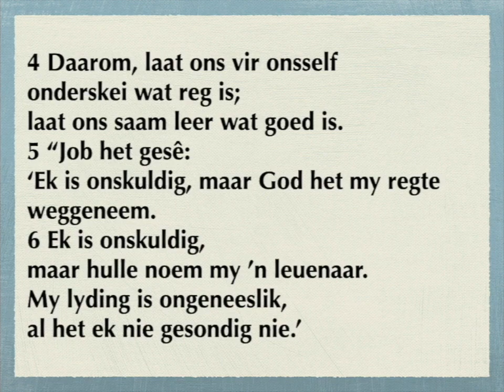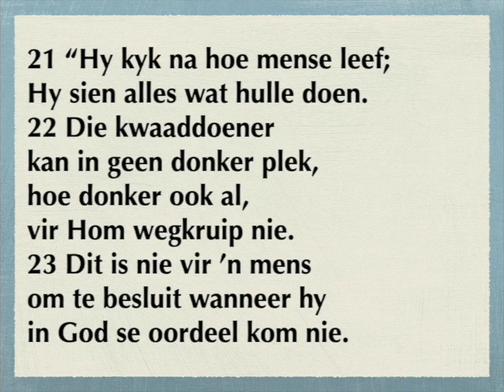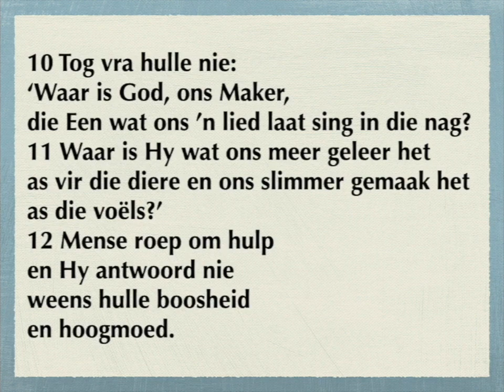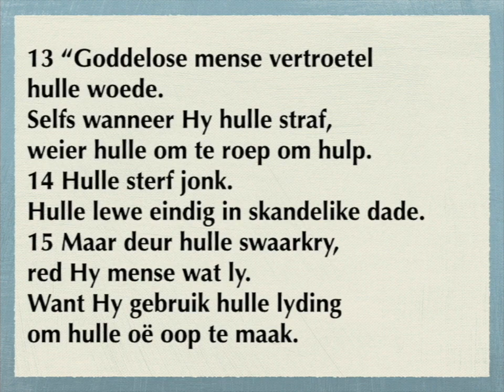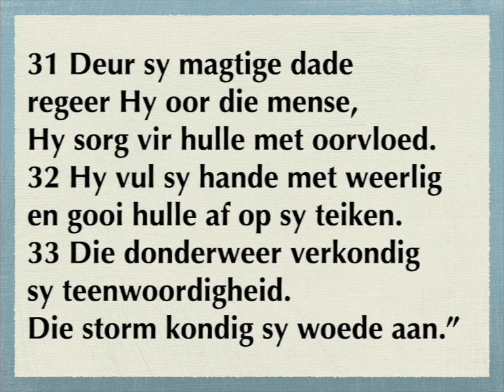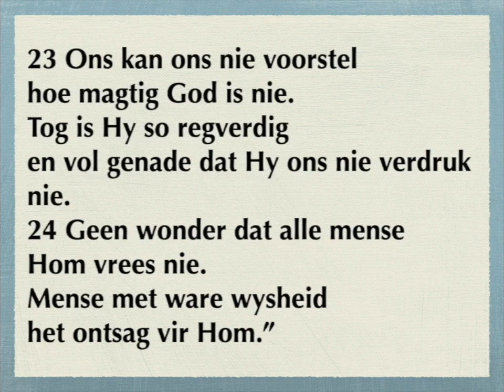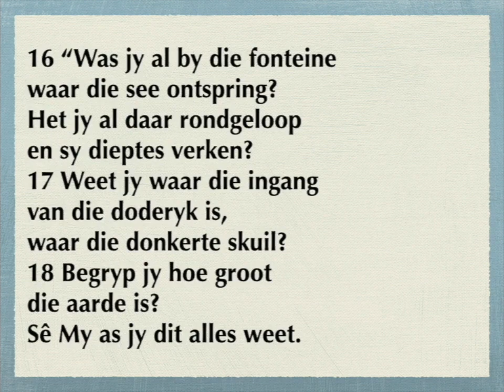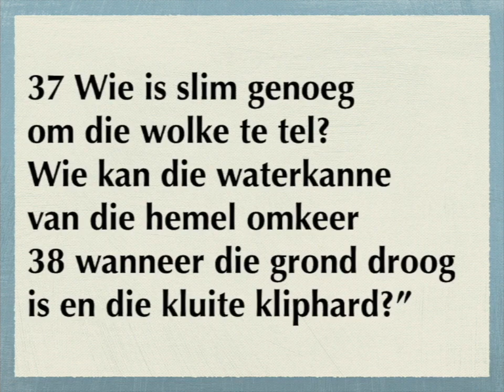Job 34 -38